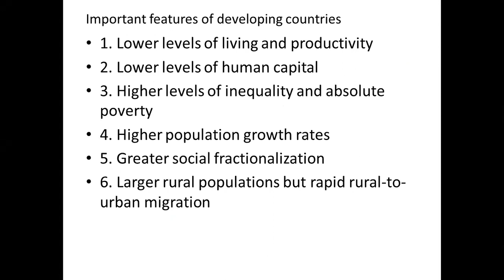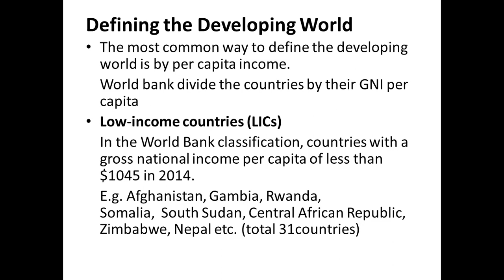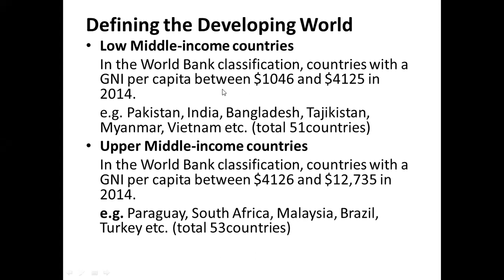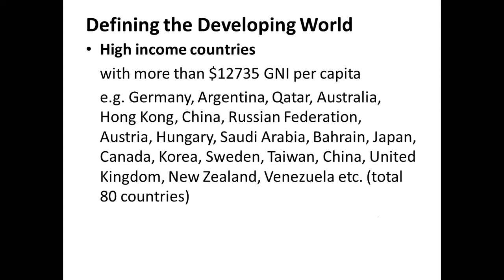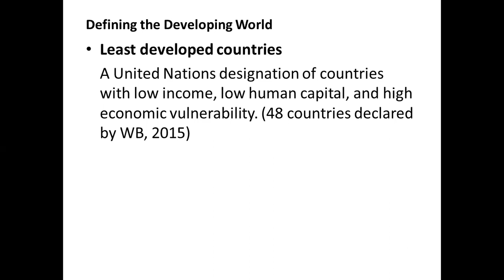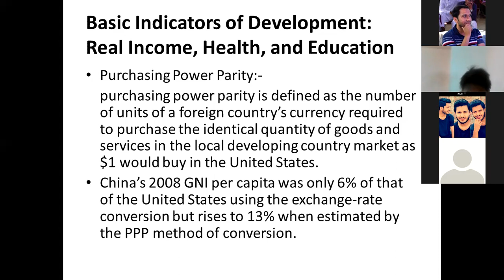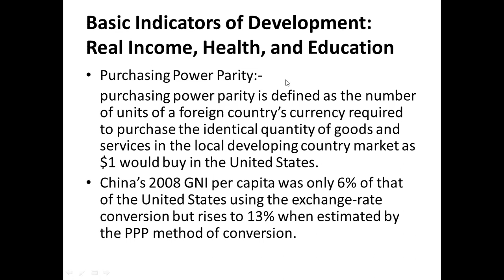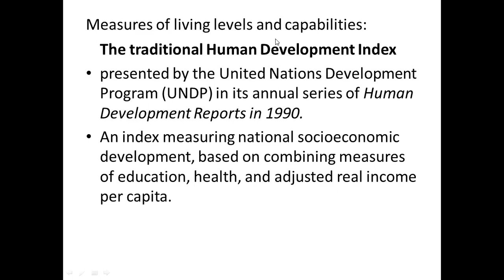Development Economics, M.Sc. Eco II, Online lecture recording 19/4/21 (session 2)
Defining Developing world, basic indicators of development